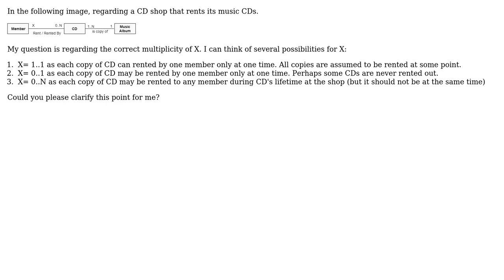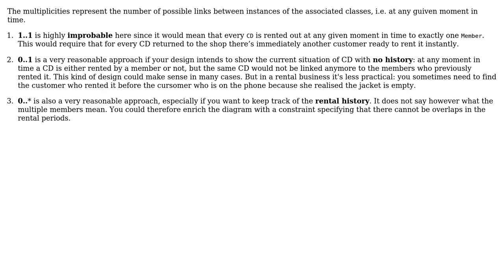Software Engineering: Time consideration in multiplicity of classes